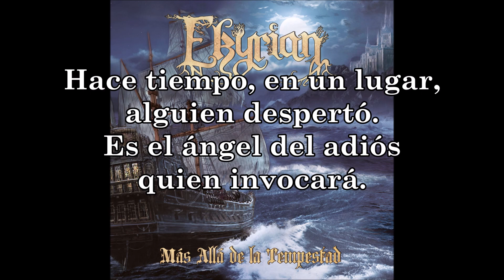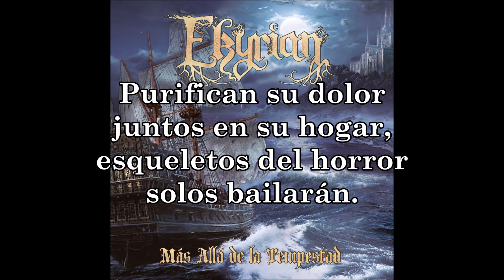Ekyrian - La Danza de los Muertos (Letra)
Ekyrian es una banda de Folk Rock, Metal y Música Celta nacida en Madrid y creada por su flautista Aitor.

EKYRIAN son:
Aitor - Flauta trasversal, whistle.
Roldan - Guitarra rítmica.
Fran - Guitarra rítmica y solista
Robcry - Bajo
Santos - Batería
Roberto - Teclados
Noelia - Violín
Jorge - Voz

Twitter e Instagram: @CharlesDeOz